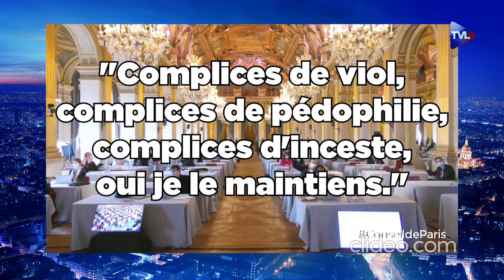Pédophilie : la chute des intouchables ? - Le Samedi Politique avec Xavier Raufer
Cette semaine, "Le Samedi Politique" s’intéresse à un sujet particulièrement sensible : les affaires de pédocriminalité qui touchent des personnalités de l’élite parisienne.

Les révélations de Camille Kouchner des viols présumés d’Olivier Duhamel sur son frère jumeau (fils de Bernard Kouchner) remettent sur le devant de la scène des pratiques criminelles de certaines personnalités bien connues du grand public. Olivier Duhamel, grand constitutionnaliste, patron du Siècle, de la fondation Sciences Po, tête pensante de l’école du même nom… dont il a démissionné… Olivier Duhamel a également été conseiller du président du Conseil constitutionnel. L’homme a donc trainé dans les plus hautes sphères d'influence.

Les accusations de Camille Kouchner sont apparues au grand public comme une révélation. Pourtant, la victime présumée avait déjà porté l’affaire devant la Police. L’enquête avait été rapidement classée sans suite.

D’autres affaires ont éclaté récemment. Une accusation d’abus sexuel contre Richard Berry par sa fille, un conseiller de Paris, Christophe Girard, visé par une plainte pour viol… Un an après l’affaire Matzneff et le livre "Consentement" de Vanessa Springora, les têtes continuent de tomber…
Jusqu’où et jusqu’à quand ?  Pourquoi ces secrets de Polichinelle ont-ils tenu si longtemps ? Quelle est donc cette criminalité endimanchée qui semble bénéficier d’une longue impunité ?

Réponse avec le criminologue Xavier Raufer.